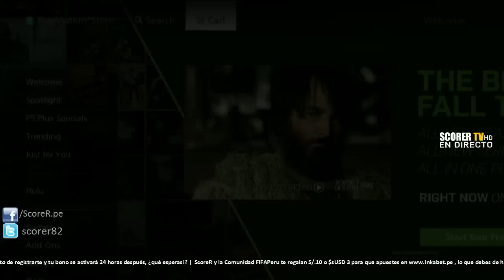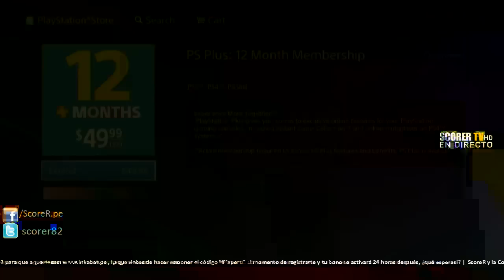Tutorial : Como canjear Codigos o Redeem Codes de la Tarjeta de PSN y Comprar PS Plus @ PS4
$USD3 de bono para que apuestes usando el código "fifaperu"

PSN ID Internacional: ScoreR_82
PSN ID para Peruanos: ScoreR82Peru